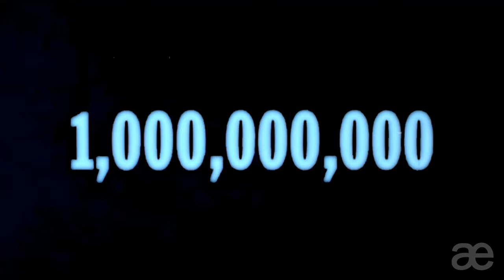Whirlwind D - Lucky Number (feat. Lewis Parker & Specifik) OFFICIAL VIDEO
Whirlwind D, Lewis Parker and Specifik team up for the latest Whirlwind D single: 'Lucky Number', released by AE Productions. 'Lucky Number' has an antiphrasis, ironic meaning to it, so that the lucky number is actually that one in a million disaster...

To buy vinyl (double aa side with 'Do It Now', produced by Smoove and complete with dope artwork by John Dyer), head over

Video by Hausriot Studios
Written By Whirlwind D & Lewis Parker
Produced by Lewis Parker
Cuts by Specifik
Art Direction Digital Dyer

AE Productions 2022